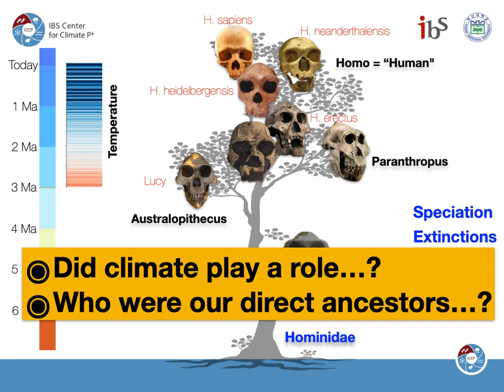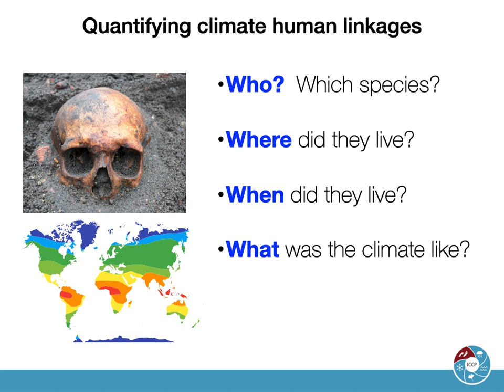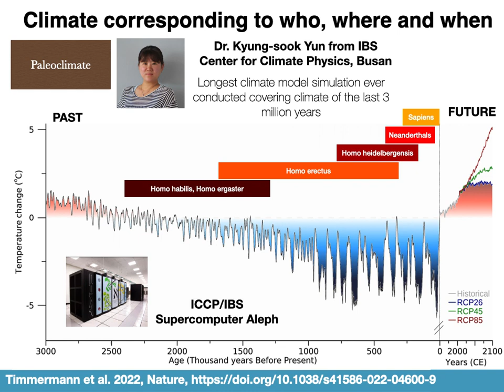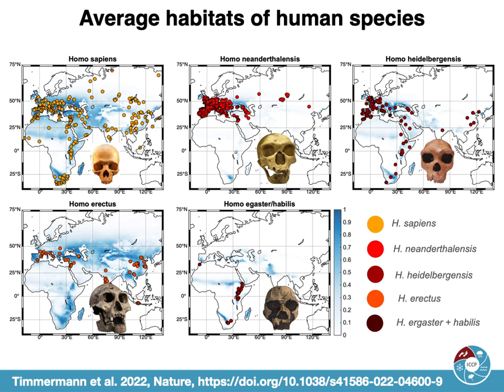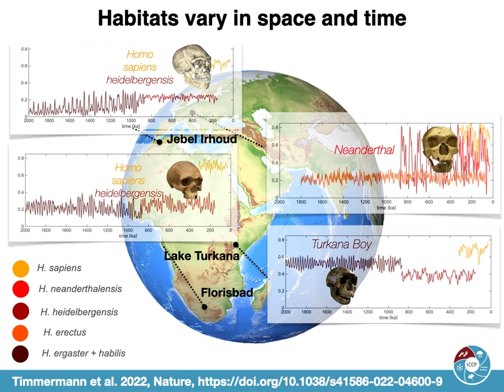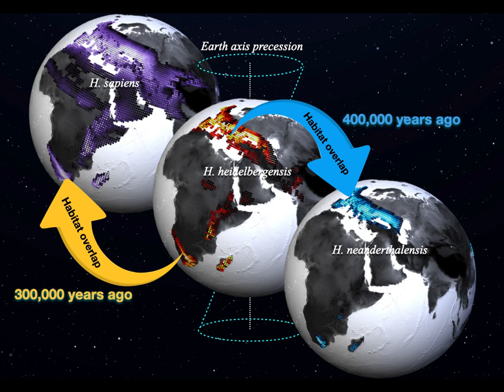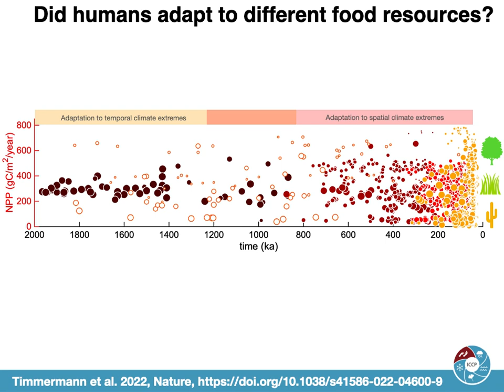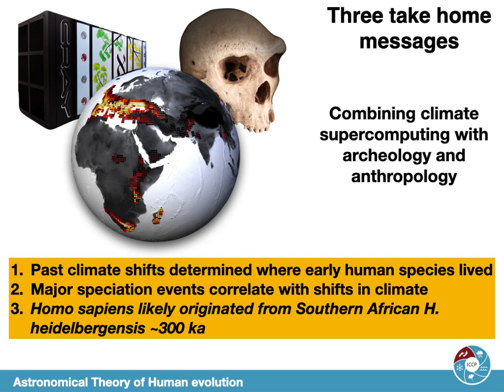Climate effects on archaic human habitats and species successions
Climate effects on archai human habitats and species successions (2022): Axel Timmermann, Kyung-sook Yun, Pasquale Raia, Jiaoyang Ruan, Alessandro Mondanaro, Elke Zeller, Christoph Zollikofer, Marcia Ponce de León, Danielle Lemmon, Matteo Willeit, Andrey Ganopokki, Nature, doi: 10.138/s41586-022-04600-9